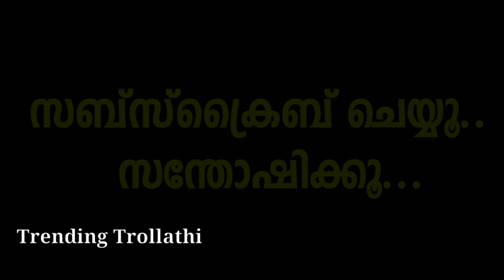എന്തൊക്കെ കളികൾ ആണ് ഈശ്വരാ ! Prank Troll Video | Malayalam Prank